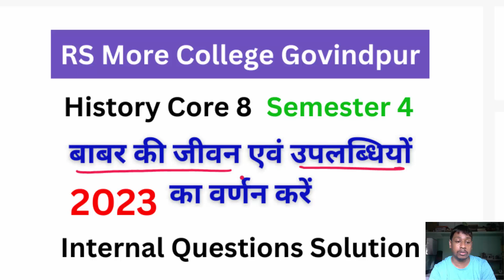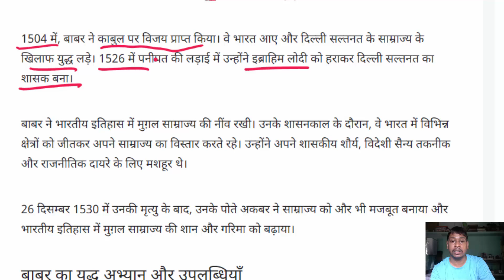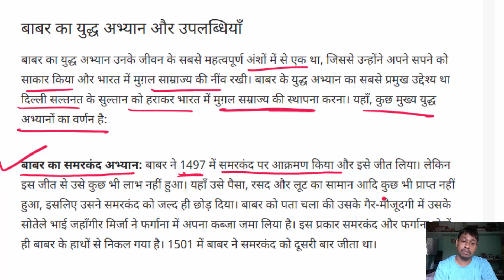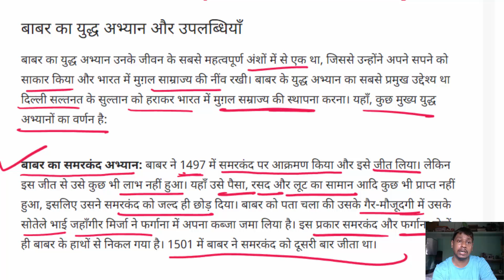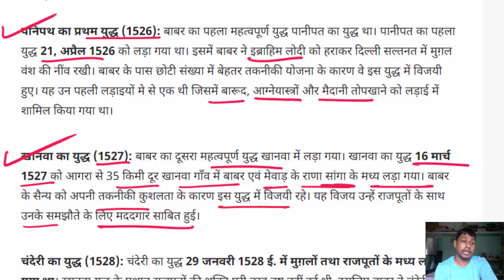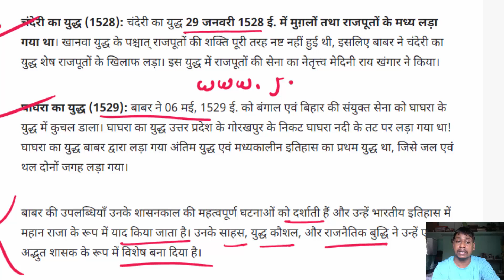बाबर की जीवन एवं उपलब्धियों का वर्णन: BA History SEM4 Core 8 Internal exam 2023 RS More College